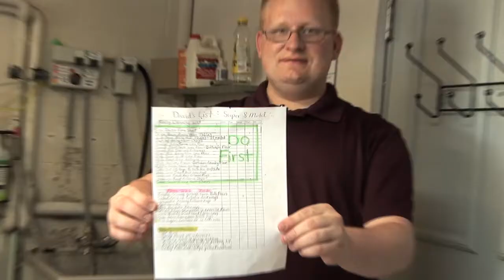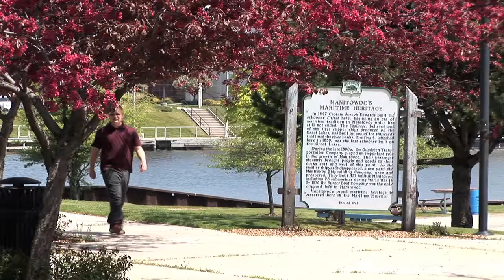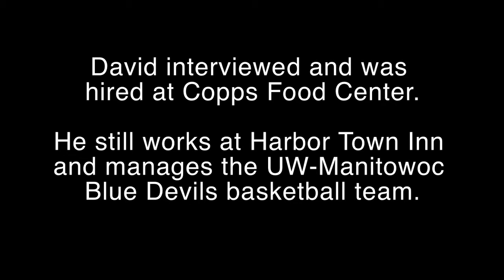Let's Get to Work! - David's Story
The Wisconsin Let’s Get to Work project is a five-year, national systems change grant that will lead to improved community employment outcomes for youth with intellectual and developmental disabilities in transition.